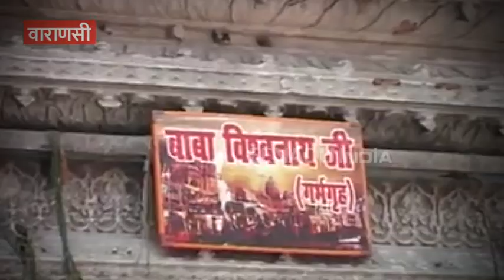काशी विश्वनाथ मंदिर का हो रहा कायाकल्प, बढ़ रही लोगों की मुसीबत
वाराणसी : गुजरात के सोमनाथ मंदिर की तर्ज पर काशी विश्वनाथ मंदिर के विस्तारीकरण की प्लानिंग से स्थानीय लोगों की मुश्किलें बढ़ गई है. 4 दिन पहले मुख्यमंत्री योगी आदित्यनाथ ने अपने वाराणसी दौरे पर इस काम को तेज करते हुए भवनों को गिराने का निर्देश दिया था. सीएम ने काम में तेजी लाते हुए निर्देश दिए जिससे स्थानीय लोगों की मुसीबतें बढ़ गई हैं.